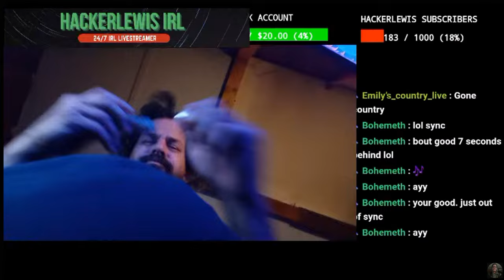Phone Maxxed - HackerLewis IRL - Clipped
Samsung Galaxy AO3S - StraightTalk - Wal-mart - Ayo!
Phone Status: MIA /OFFLINE
Last Known Location: HackerLewis Trailer Lot (possibly outside or inside)